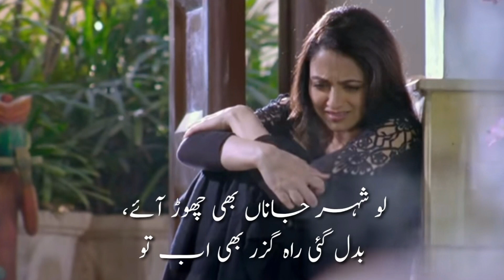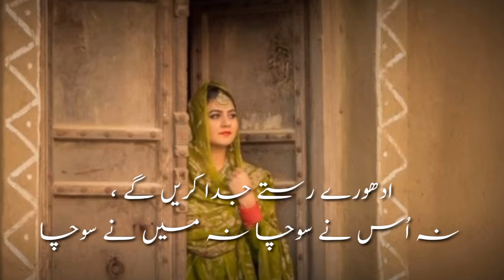Beautiful Urdu Poetry | اردو غزل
This is a special Urdu ghazal.